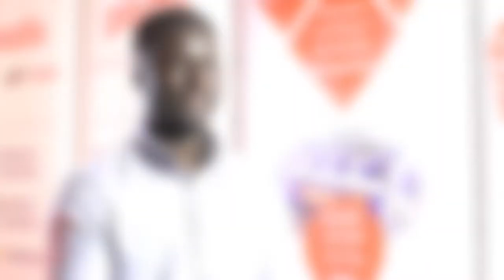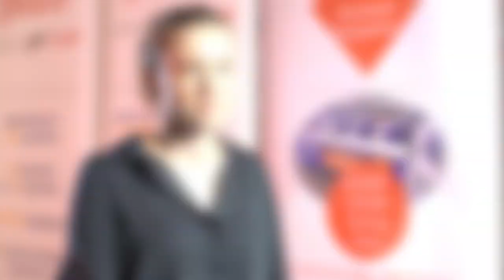Think Logistics – student interviews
Think Logistics speaks to students working within the profession about why they are proud to work in the sector and the exciting variety of career opportunities available to them.